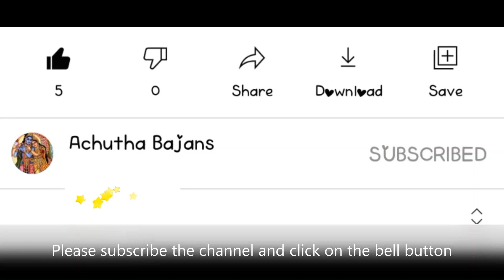BAJANS | KATHIRAVAN GUNADHISAI | BRINDHAVANAM | EVERYDAY BAJAN